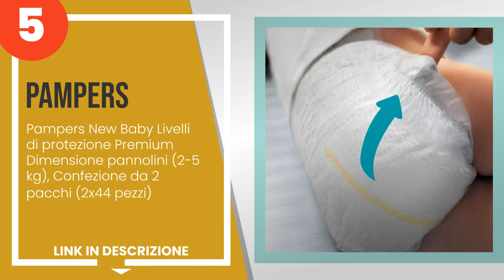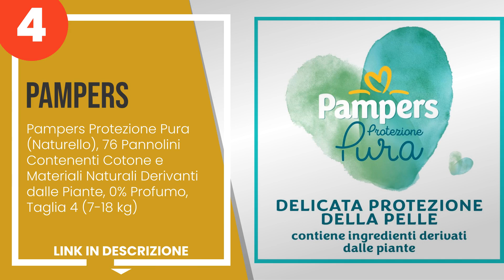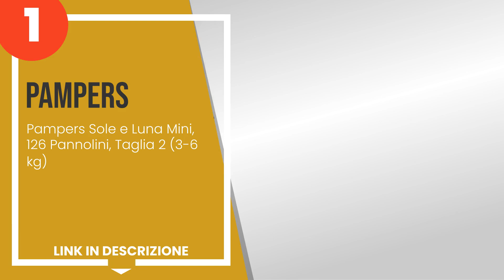I 5 migliori pannolini Pampers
1) Pampers Sole e Luna Mini,... »
2) Pannolini Pampers Baby Dr... »
3) Pampers Progressi Mini, 1... »
4) Pampers Protezione Pura (... »
5) Pampers New Baby Livelli ... »

✋ Ecco i 5 migliori pannolini pampers, disponibili sul mercato.

00:00 - Intro
00:08 - 5) Pampers New Baby Livelli di protezione Premium Dimensione pannolini (2-5 kg), Co...
00:51 - 4) Pampers Protezione Pura (Naturello), 76 Pannolini Contenenti Cotone e Materiali ...
01:32 - 3) Pampers Progressi Mini, 120 Pannolini, Taglia 2 (3-6 Kg)
02:06 - 2) Pannolini Pampers Baby Dry Size 4 Maxi (8-16 Kg)
02:51 - 1) Pampers Sole e Luna Mini, 126 Pannolini, Taglia 2 (3-6 kg)